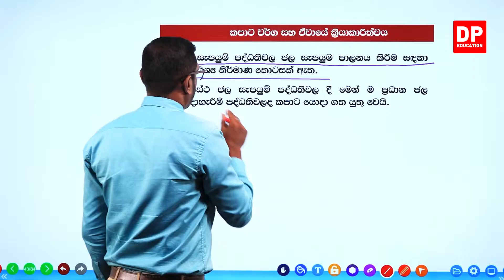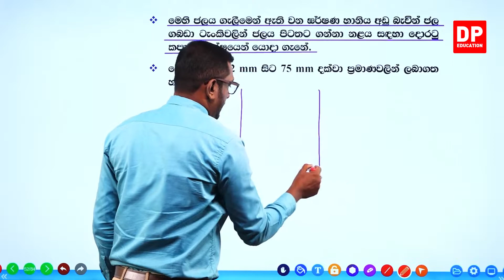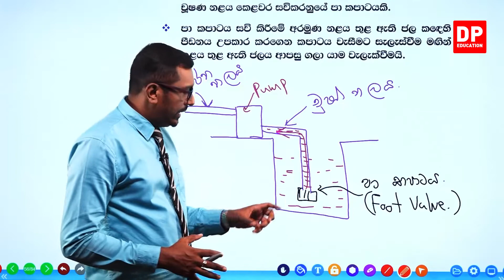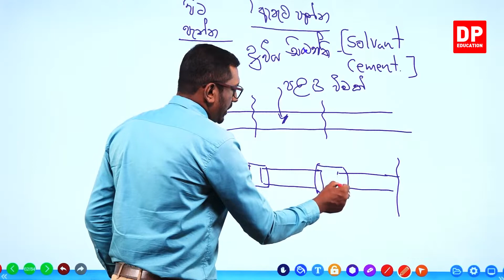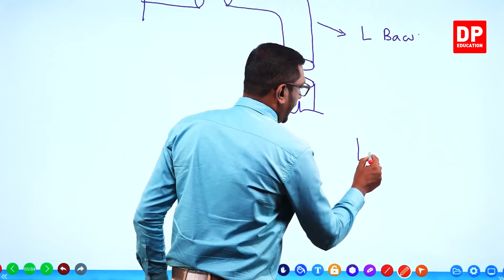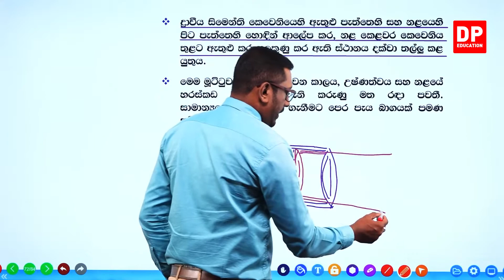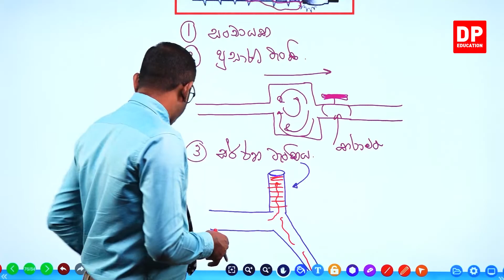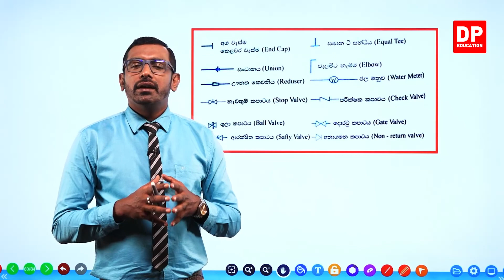15 වන ඒකකය | 03 වන පාඩම - ගෘහස්ථ ජල සම්පාදනය - 03 වන කොටස | උසස් පෙළ ඉංජිනේරු තාක්ෂණවේදය